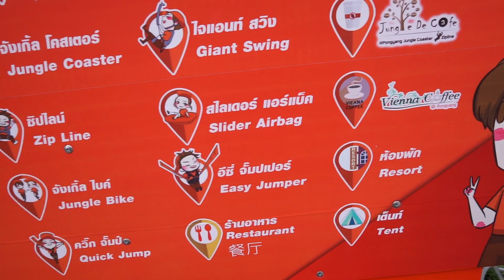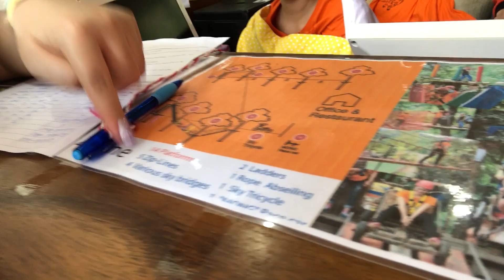กรี๊ดดังที่สุดในชีวิตกับการเล่นซิปไลน์ครั้งเเรก 😆(อู้คำเมือง) Chiangmai Vlog | Noonninn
คลิปนี้เป็นการกลับบ้านที่เชียงใหม่วันเสาร์-อาทิตย์ นุ่นเลยหากิจกรรมทำกับครอบครัว เก็บเป็นไดอารี่ไว้

คลิปนี้พาทุกคนไปเล่นกิจกรรมผาดโผน Pongyang Jungle Coaster & Zipline รวมถึงไปนั่งฟังเพลงในสวนชิลๆ Slow life ที่ เก๊าไม้ล้านนาด้วย เเละเเถมกิจกรรมเผาข้าวหลามตอนท้าย

ใครมาเที่ยวเชียงใหม่ก็มาตามรอยกันได้นะคะ สนุกสนานเลยทีเดียว หวังว่าทุกคนจะชอบ Vlog นี้กันนะคะ

ขอบคุณที่ติดตามชมกันนะคะ